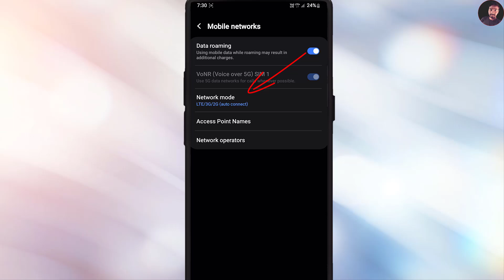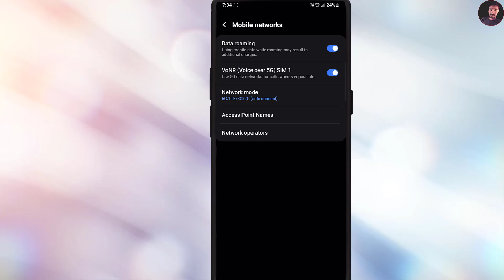5G Internet सुपरफास्ट कैसे करें | 5G Internet speed kaise badhaye | 5G internet Setting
Hello friends,

Myself Amit chaurasia & Hamare channel Amit Awesome Tech me aapka sawagat hai.

Maine is video me bataya hai ki 5g internet ki speed kaise badhaye

Thanks !